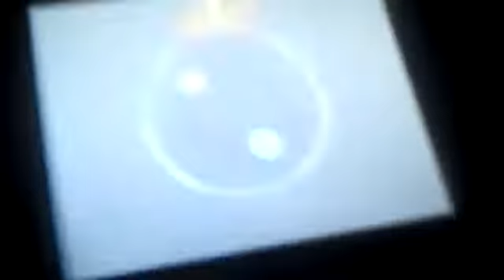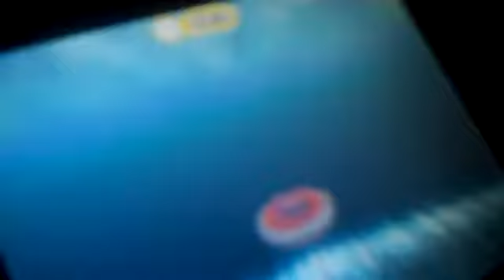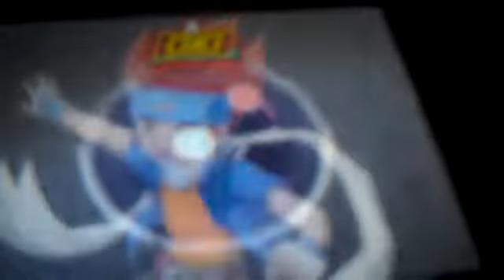beyblade metal fusion cyber pegasus walkthrough E-3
the 3rd part